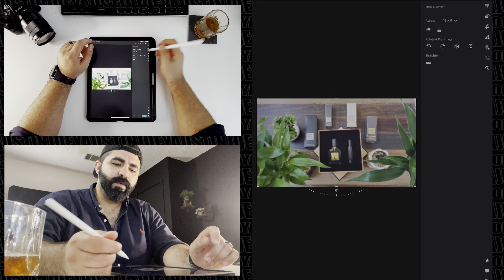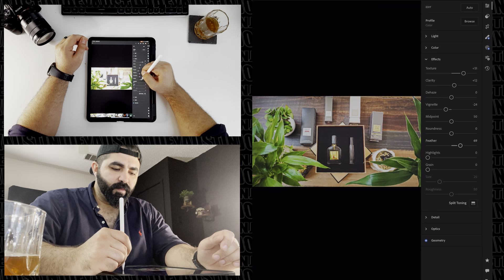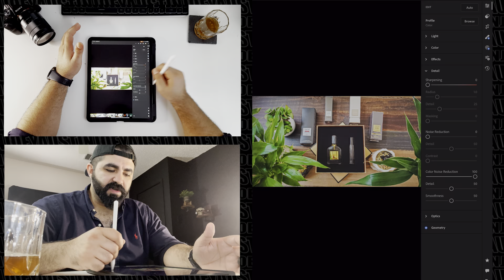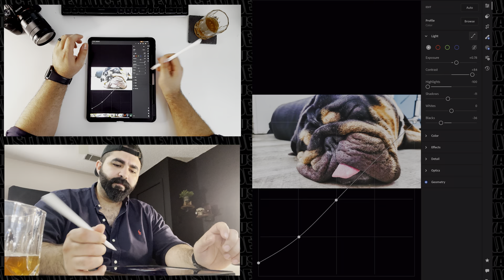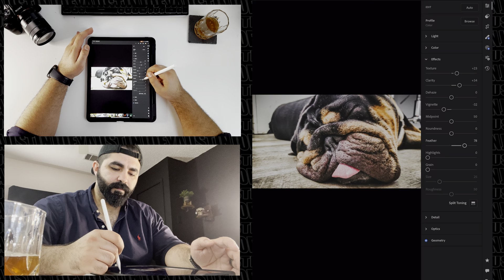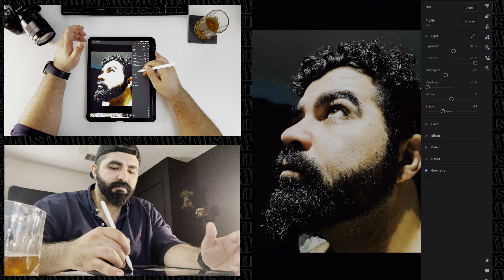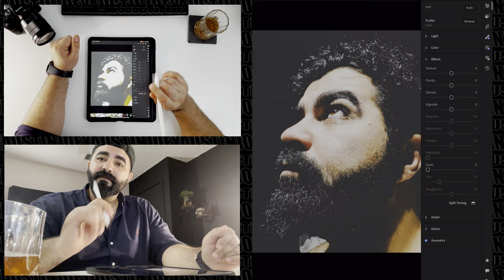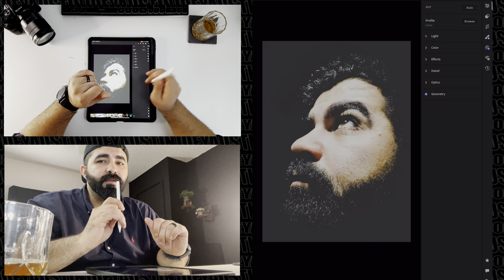Lightroom photo editing using iPad Pro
Shako Mako my friends = what's up my friends

                          My Gear
                          Cameras
Sony A7iii
Sony A6000
DJI Ozmo Action
Nokia Luma 1520
Fujifilm Finepix XP
COD Ghosts Actioncam

                          Lenses
Sony 3.5-5.6 / 28-70 OSS
Sony ZEISS 4/24-70
Sony Prime 1.8 / 85
Sony 3.5-6.3 / 18-250
Sony 3.5-5.6 / 18-55 OSS
Tamron 2.8 / 70-200 (IF) Macro
Computar 2.8 /55 Telecentric
Rokinon Mirror Lens 800mm
Opteka  2x Teleconver
Optem 2.5 / 18-108 Macro video zoom lens
1.4 / 25 TV lens
                          Gimbal
DJI Ronin SC
                          Lights
Godex AD600
Altura Photo speed light
Yongnuo digital YN216
Sun Light

                   Editing programs
Adobe Photoshop
Adobe Lightroom
Adobe Premiere Pro
Adobe Rush
Affinity Photo
LumaFusion